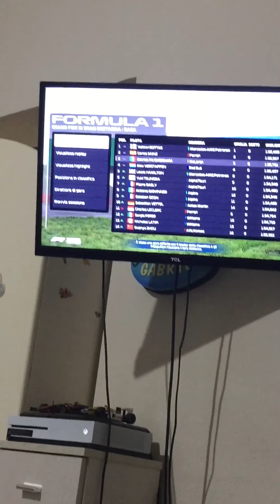F1 2021 CARRIERA # 47 GRAN PREMIO DI GRAN BRETAGNA SI RECUPERA MA CON CALMA